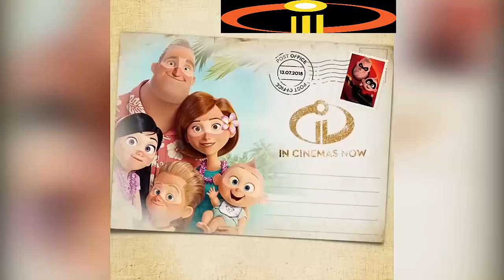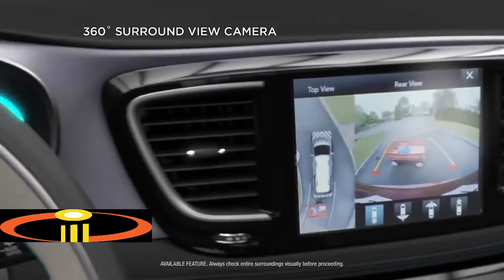Incredibles 2 Movie - Funny Deleted Scenes - All Power of Family [ HD ]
Incredibles 2 All Funny Deleted Scene #1
Incredibles 2 Funny Scene Power of Family # 2